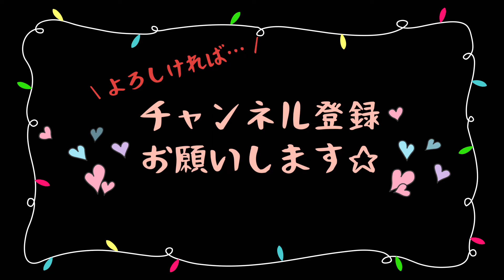フルート中級者がサン＝サーンスの「白鳥」を吹こうとしています 〜１日目〜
趣味でフルートとピアノのひとりアンサンブルをやっています。

サン＝サーンスの「白鳥」
シンプルゆえに初心者さんが挑戦しやすい曲だと思うのですが、
私にとっては難曲中の難曲なのかも。

完成動画はこちら。